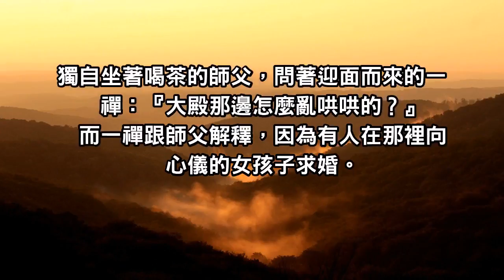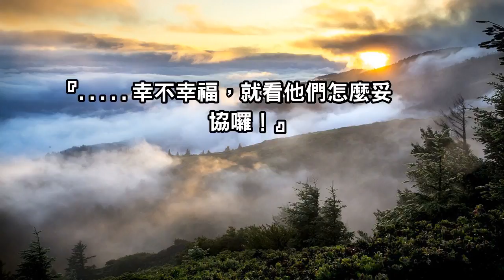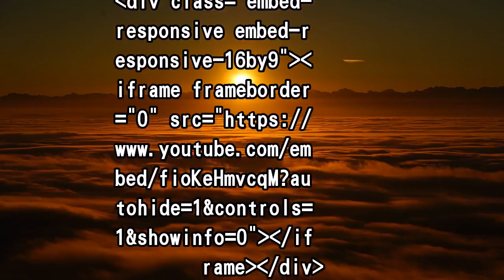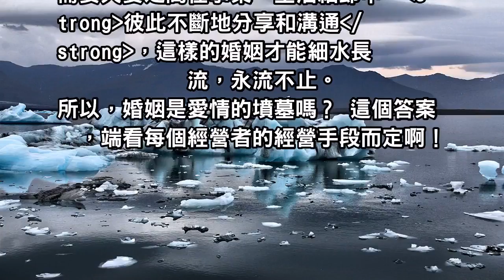『婚姻是愛情的終點嗎？』 答案會有很多，而每一對有情人都會悟到屬於他們的那一個答案！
我們都說『婚姻是愛情的墳墓』，這個答案過於狹隘，它只能屬於某一部分人的感慨。世間人類百百種，每一個人都有一個獨特的人生，每一對有情人也會因為相處的情形不同，而得出截然不同的答案才對！